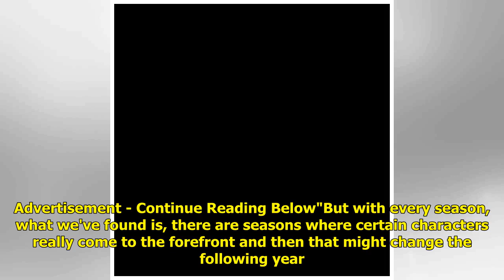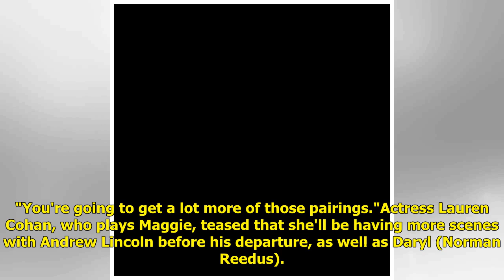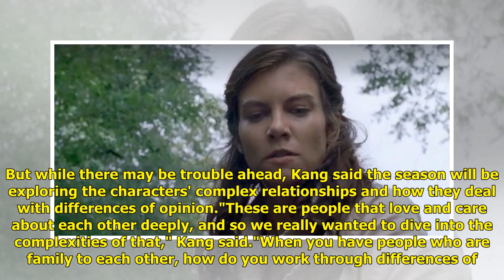The Walking Dead season 9 will see a renewed focus on the show's "core cast"